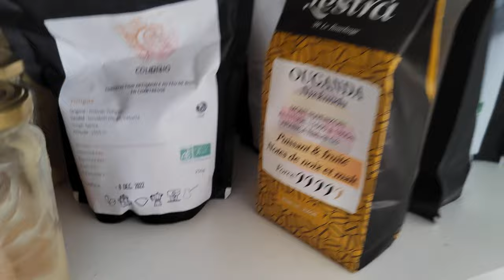le partage d'un café.